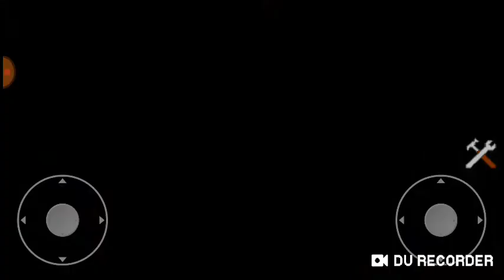Zombie Cubes 2/plane and casino chaos...